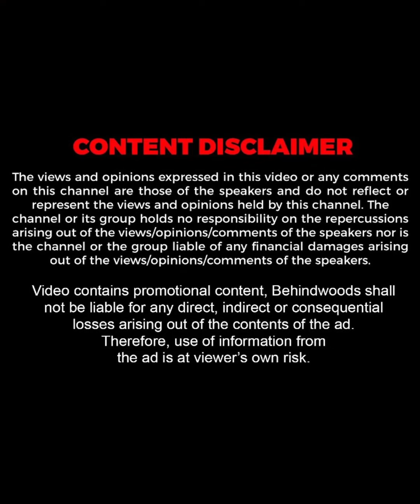നേപ്പാളിയായ Sona Chandri-യെ പോലീസ് പിടിച്ചപ്പോള്‍..!!😅😍